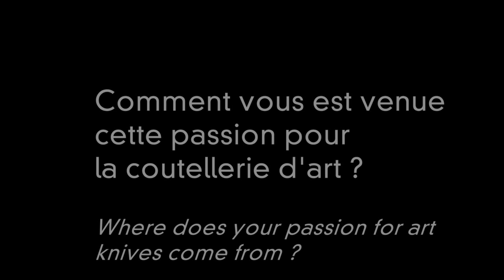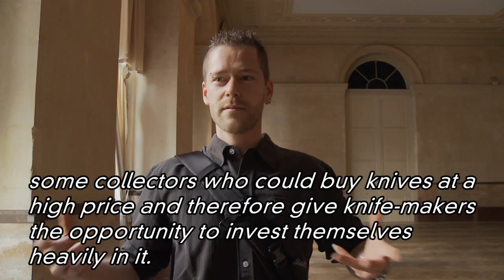Rencontre avec Alexis Lecocq | Jeune Coutelier d'Art Français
Interview du coutelier français Alexis Lecocq. Réalisée lors de la 1ère édition du FiCX, le Forum International du Couteau Contemporain au palais Brongniart.

Interview of the French knife-maker Alexis Lecocq. Video made during the 1st edition of FiCX-Paris, the International Forum of Contemporary Knives in Paris.